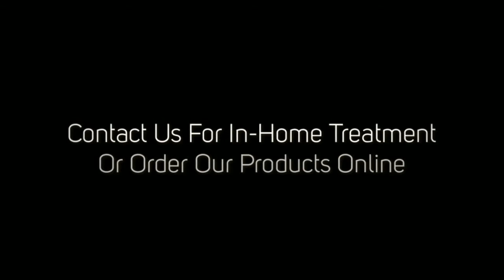Lice Removal in Chicago - Lice Treatment Center ®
The Best Service for Lice Removal in Chicago

The Lice Treatment Center® (LTC) understand the urgency of effective, on-site head lice removal in Chicago whether a family's kids are at home, at school or at camp.

LTC's sends only professionally trained lice technicians to conduct its in-home lice removal in Chicago. LTC's lice removal technicians are trained and certified in a training program developed by LTC's co-founder and medical director, Dr. Elin Cohen, a licensed pediatrician and lice treatment expert. LTC's technicians also use only the Jolis Cheveux by LTC™ and Lice Insurance™ lines of pediatrician-formulated all-natural, non-toxic lice treatment and prevention products to conduct head lice removal in Chicago.

When faced with a lice infestation some parents attempt to deal with the problem by buying some traditional over-the-counter products. Many are harsh, toxic and not very effective because lice have become resistant to them. However, a great many parents find the problem of getting rid of lice and their eggs (the nits) so daunting that they immediately start looking for a qualified professional head lice removal service that can quickly address and treat their problem. But, before asking a service to come into the home to provide treatment, it's prudent to do some homework so you can have some important questions about the head lice removal company answered.